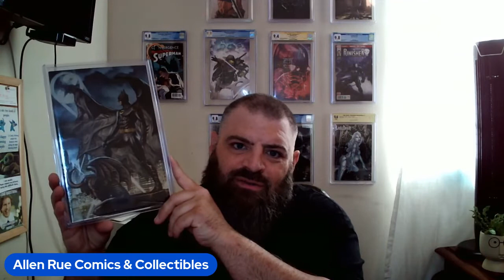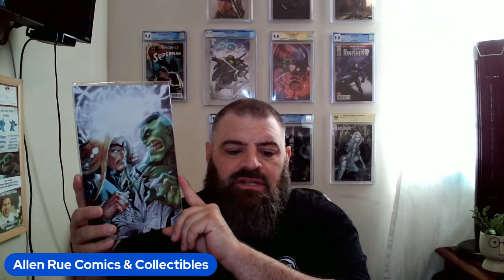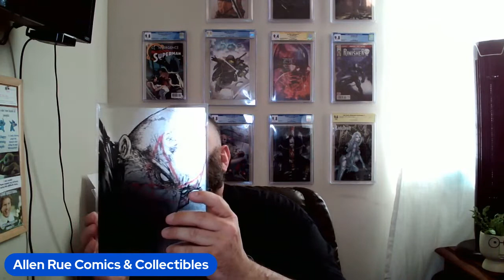What I picked up this week 6/1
The books I got this week, read some and some extra that came at the tail end of Megacon weekend. Some real heat!!! As always let me know what you think.